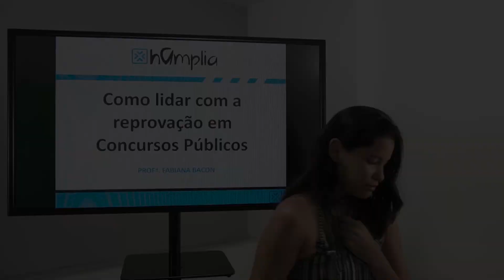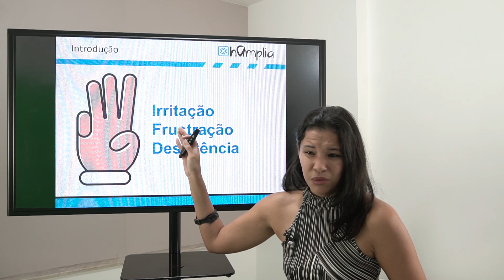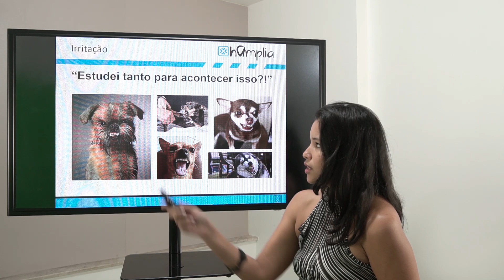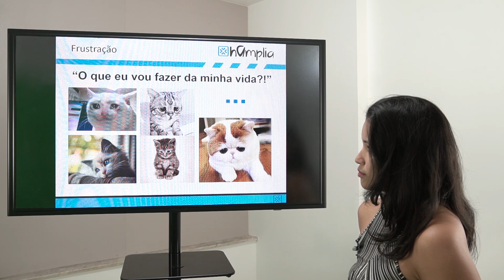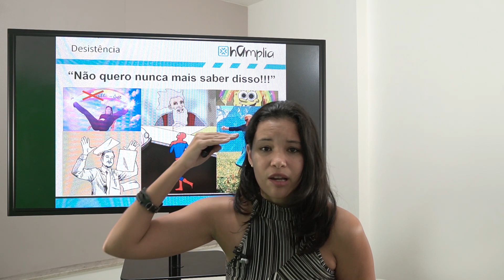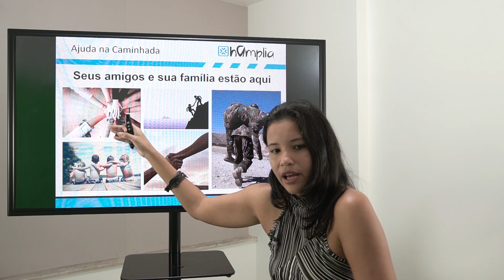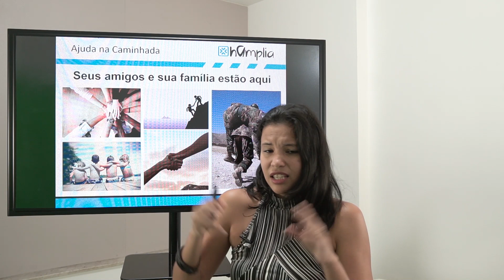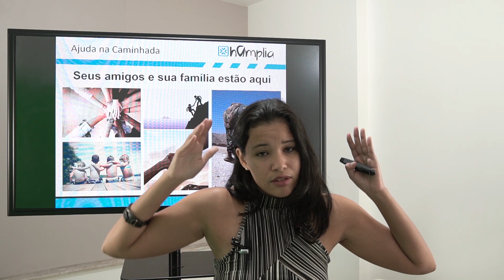Como lidar com a Reprovação em Concursos Públicos | Vídeo 49 de 100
Quem é concurseiro provavelmente já passou (ou ainda vai passar) por uma reprovação em concurso público! Mas qual será a melhor maneira de lidar com essa situação? A Fabiana Bacon trouxe algumas dicas que podem te ajudar.

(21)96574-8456